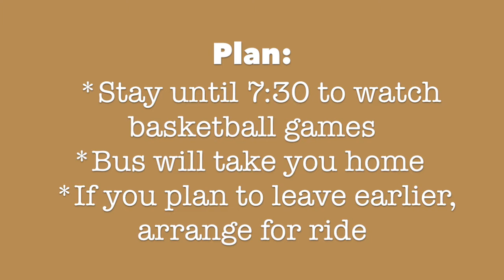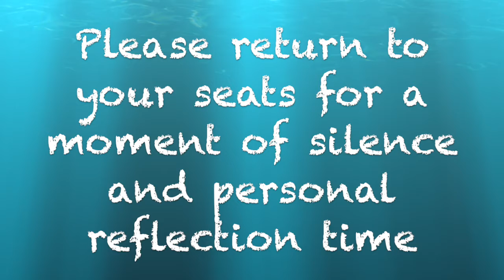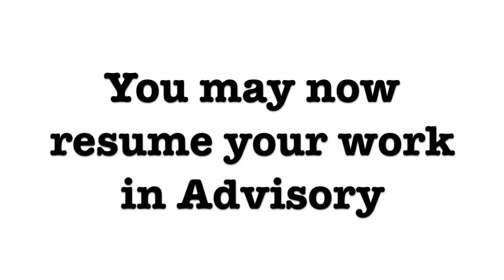Golden Eagle Report, Tuesday, January 10, 2017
Dr. Shepherd explains Thursday's festivities.